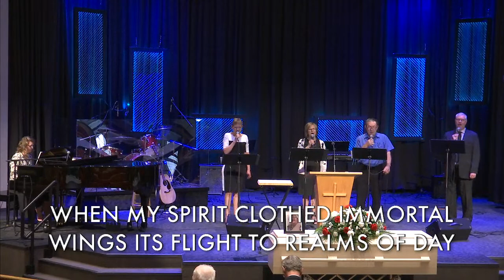Kaethe Pankratz Funeral- September 8, 2022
to learn more about us!